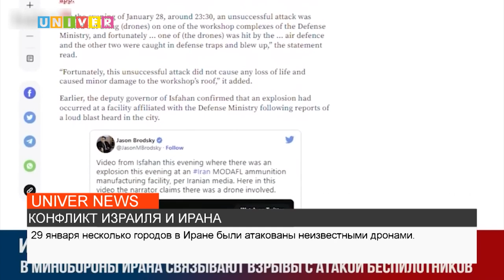КОНФЛИКТ ИЗРАИЛЯ И ИРАНА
29 января средства массовой информации заполонила новость о начале военной операции Израиля в Иране. В чем суть конфликта и есть мирные способы его разрешения- разбиралась наш корреспондент Карина Саяхова.